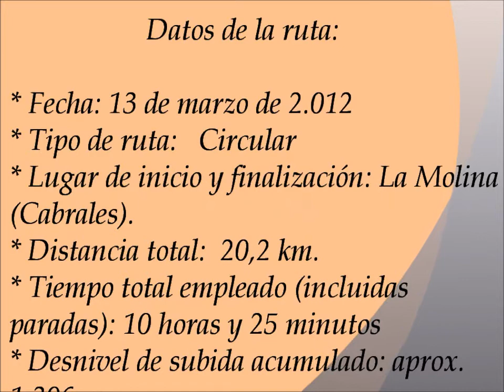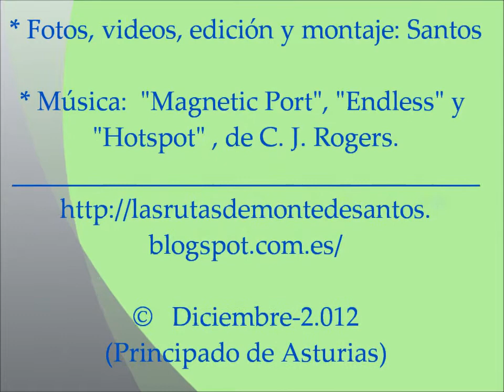Ascensión a Peña Ruana y descenso del río Casaño.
Ruta de montaña partiendo del cabraliego pueblo de Molina, para ascender a Peña Ruana, y posteriormente el trayecto de vuelta hacerlo descendiendo por el valle del río Casaño

* Fecha: 13 de marzo de 2.012 (martes)
* Lugar de inicio y finalización de la ruta: La Molina (concejo de Cabrales)
* Tipo de ruta: Circular
* Tiempo total empleado (incluidas las paradas): 10 horas y 25 minutos.
* Distancia total: 20,2 km.
* Desnivel total acumulado de subida: aprox. 1.306 m.